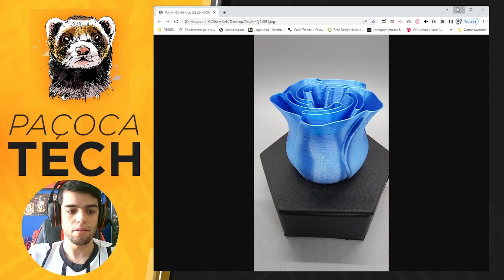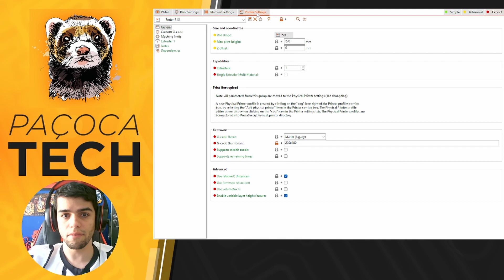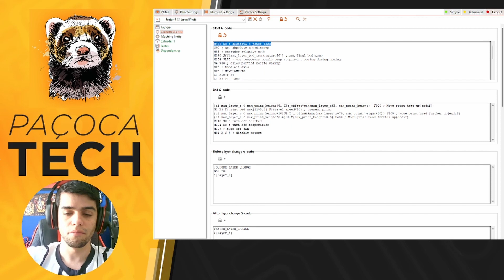Como remover zit e blobs modo vaso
Neste vídeo vamos aprender a remover o problema do ZIT quando utilizamos o modo vaso nos fatiadores!